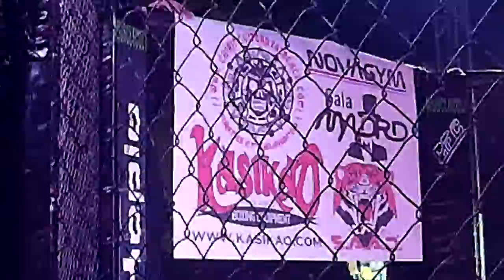RICARDO RUIZ VS GONZALO CORTES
COMBATE 3 DE BFC 2014